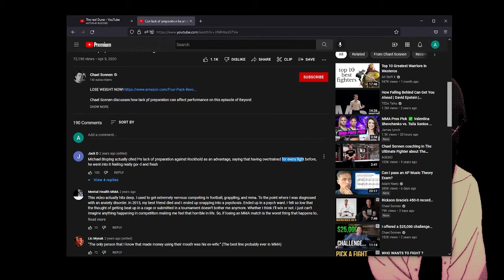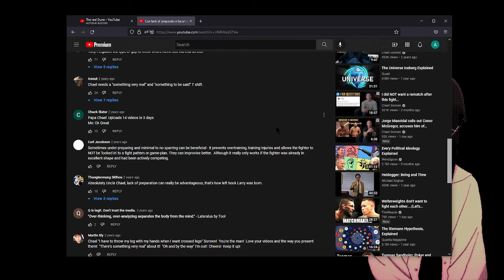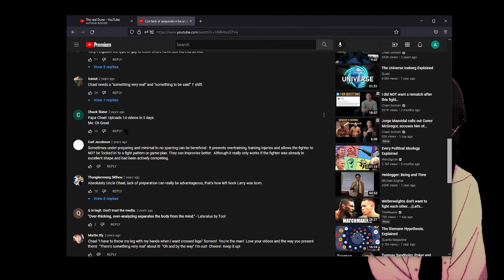A business idea for Chael Sonnen